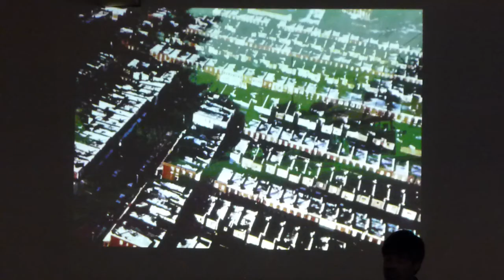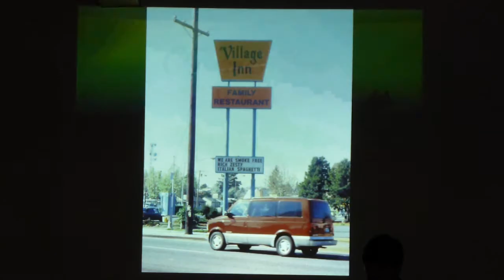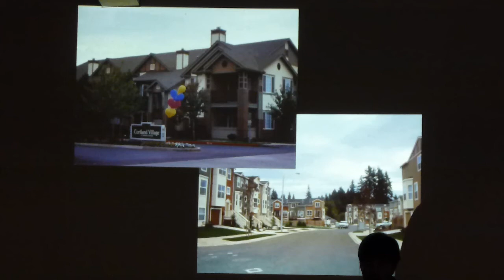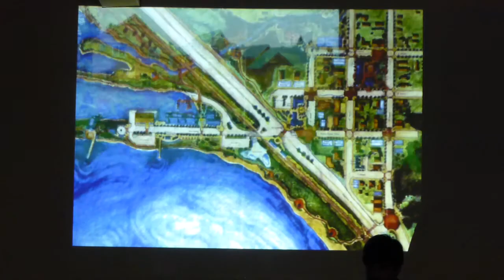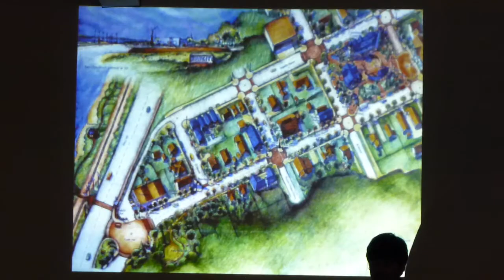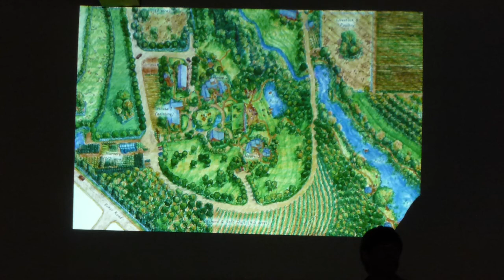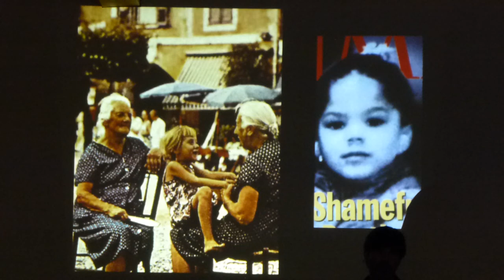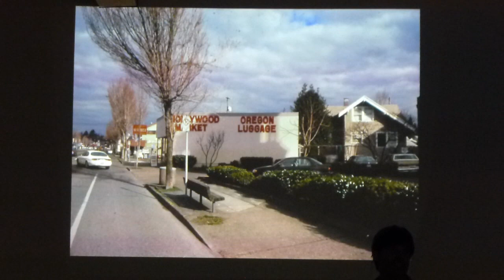(part one) Mark Lakeman speaks in Eugene On Opportunity Village Eugene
Mark Lakeman, who helped start Portland's Dignity Village for homeless people, visits Eugene and speaks on Opportunity Village in Eugene. He spoke at the Unitarian Church, Tuesday August 14, 2012.